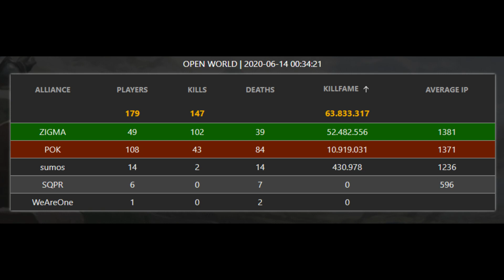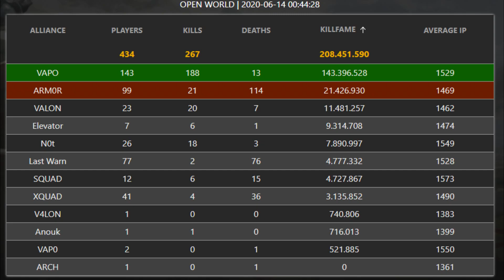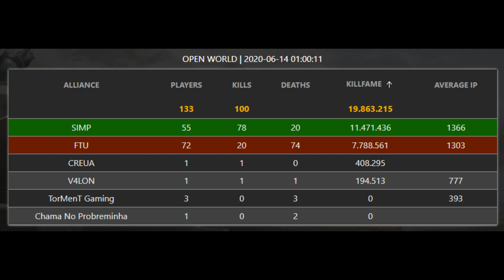🛡️ Albion Live - Season 9 - Invasion Day #2: NA Coverage - June 14th with Robinhoodrs, Shozen, Bogul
daily, make sure to follow the stream to catch the crystal league coverage, ZvZ fight coverage, the daily show, and more!

This video includes the Invasion Day #2 NA Coverage streamed live casted by Robinhoodrs, Shozen & Bogul.

►INFO
Albion Online is a sandbox MMORPG set in an open medieval fantasy world. The game features a player-driven economy where nearly every item is player-crafted. Combine armor pieces and weapons suited to your playstyle in a unique, classless "you are what you wear" system. Explore the world, take on other adventurers in thrilling battles, conquer territories, and build a home.